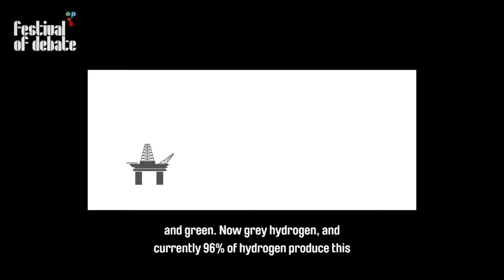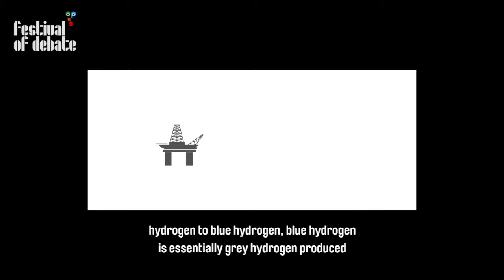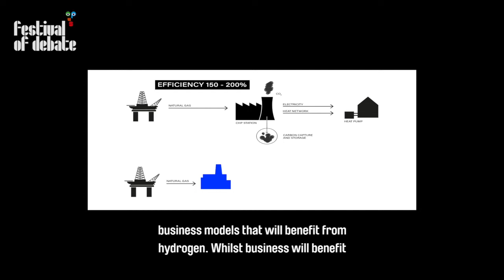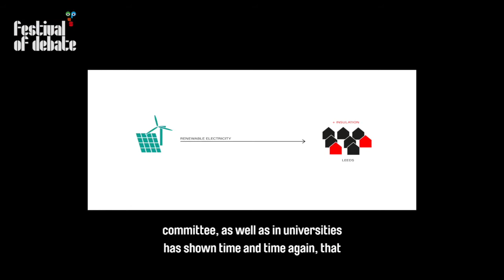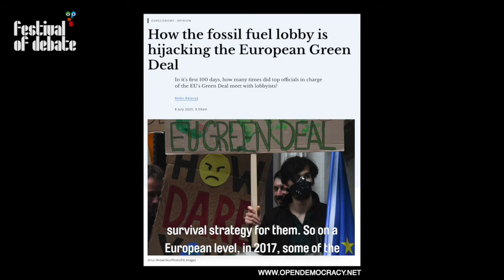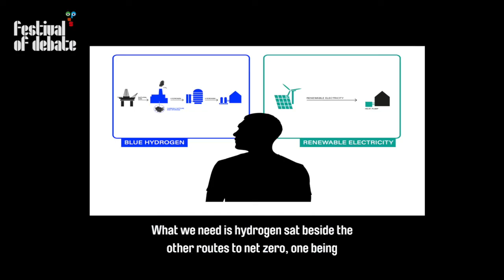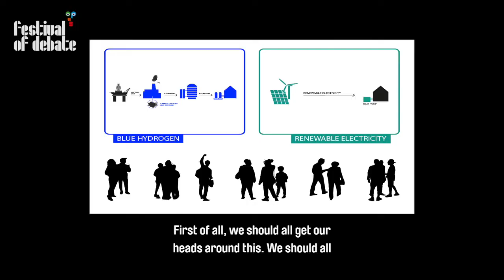Hydrogen: Green Gas or Greenwash?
“It’s the oil and gas companies that are pushing hard for this, and it’s a survival strategy for them.”

Is hydrogen really a green gas? And who will it actually benefit? Experts Harpreet Kaur Paul, Tom Baxter and Simon Pirani tell us more.

Part of the Festival of Debate 2021 coordinated by Opus Independents